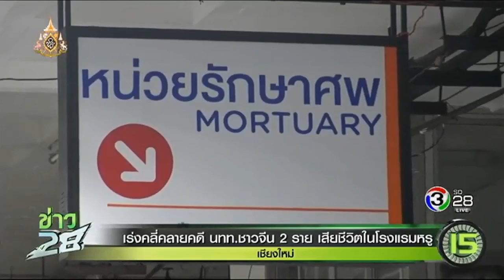Dianxiong Qin & Sun Zhengbin - Murder-suicide in Chiang Mai - Farang Deaths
Two Chinese tourists have been found dead at the Shangri-La Hotel in Chiang Mai. Police suspect a murder-suicide.